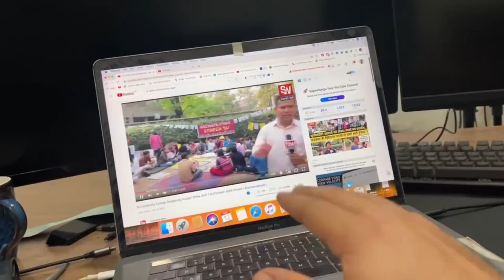BHUVAN BAM ON FEMAL SAMEER | HARDIK PANDYA | VIR DAS | RAGHAV JUYAL | FLYING BEAST & MORE!